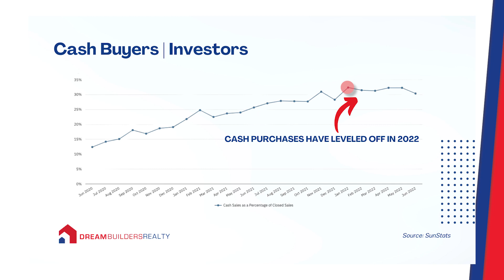Real Estate Real Talk - Episode 14: Central Florida Cash Sales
💵💵💵 Cash buyers 💵💵💵 have been very prevalent over the last number of years in real estate, but is there a shift taking place with cash sales, and what does that mean for you as a homeowner or homebuyer?

Want to sign up to be the first to get access to these videos as they drop?